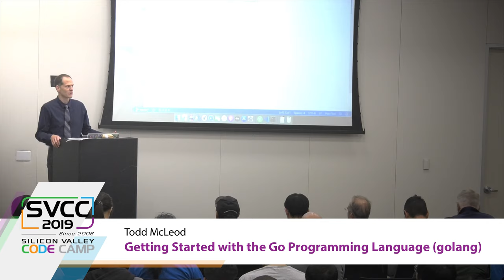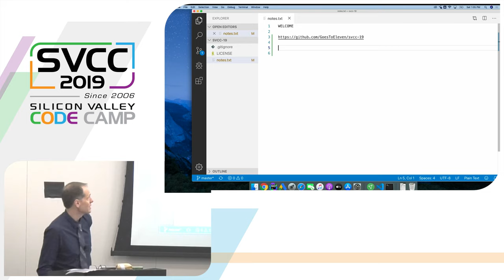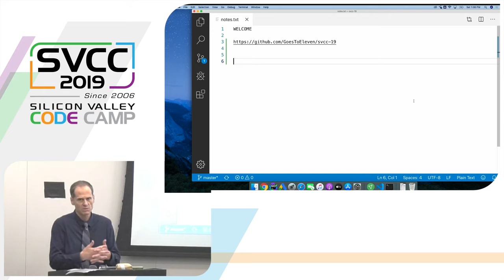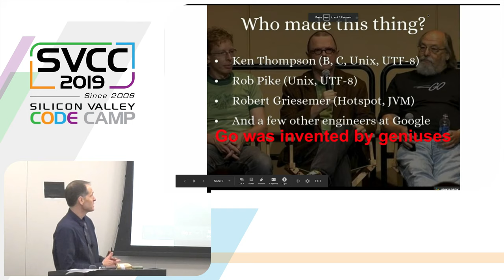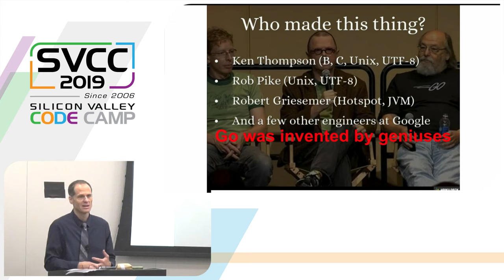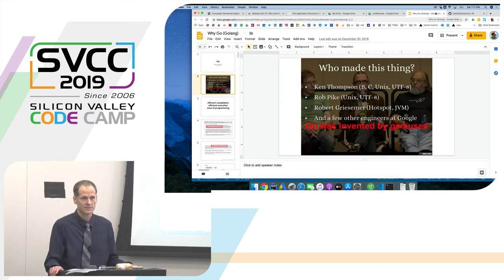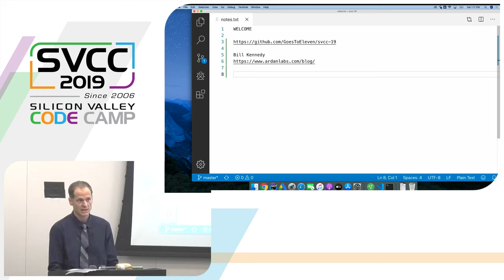Getting Started with The Go Programming Language ( golang ) at Silicon Valley Code Camp 2019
Todd McLeod Talks about 'Getting Started with The Go Programming Language ( golang )' in San Jose

Go is a modern language that easily uses multiple cores, easily implements concurrency, easily works in distributed environments, and easily allows the programmer to write programs - build applications that scale and go fast.

Speaker Biography for Todd McLeod

Champion of world class online instruction; teaching online since
1997; honored as one of California’s top community college
instructors; studied online education at UC San Diego; started the
Online Teacher Training Program and taught college faculty in central
California how to teach online; one of the world’s leading trainers in the Go programming language which is currently the
highest paying programming language in America; teacher to 528,918
students last year online; founder of Greater Commons; motivating,
inspiring, and teaching teachers how to teach online at their greatest
potential - this is Todd McLeod, working every day for the greater
common good.